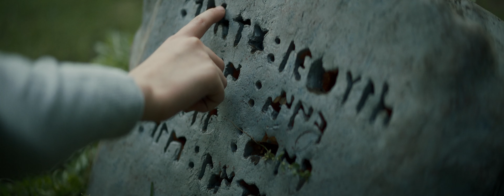АЛАТАУ СЕРІЛЕРІ - БОЗ ЖОРҒА / Alatau serileri - BOZ JORGA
BOZ JORGA
Bas Rejısser - Madi Zhagi
Qoıýshy-operator - Erzhan Arakeev

Atqarýshy prodıýser - Takhir Sarsenbayev
Jelіlіk prodıýserler - Medina Bakbergen

«Alatau Serileri» toby:
Qazaqia Mussagaliyev
Kuanysh Altybayev
Jasulan Sakayev
Rauan Yexilov
Azat Dulatuly
Gibrat Zhumagulov
Art-director- Zamira Qazaqbaiqyzy

Akterler –
                Ata-Ty’ralykov Tolebek
                Bala 1- S’ogalbaev Amir
                Bala 2 Jen’is  Sun’qar
                          Tamenov Adlet
                        «Alatau» dasturli oner teatry
                         Alan_event_

Alań directory - Dauren Erzhanov
Óndiris dızaıneri - Dana Zhumagaliyeva, Savva Karmanov
Sánger - Asylzhan Temerbekov
Sánger kómekshileri - Dmitriy Zorin
MUAH: Konstantin Molochko
Grim kómekshileri - Aida Bazarbayeva
Gaffer - Meyerbek Kenzhebayev
Áýe túsirilimi - Stanislav Kim

Prodıýser kómekshisiler - Sanjar Isakanov, Iliyas Alaidar
Edit: Ersultan Abuzar
Color: Marlen Nurashev

Seriktester- Samal water        Mono.coffee.bubbletea